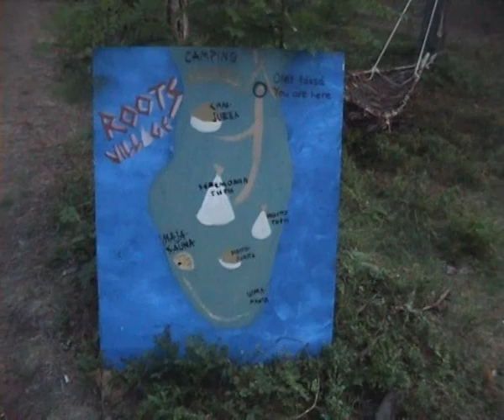Tuima folk music in Roots village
Tuima niminen yhtye esitti kansanmusiikkia Roots village nimisellä alueella Faces festivaalilla